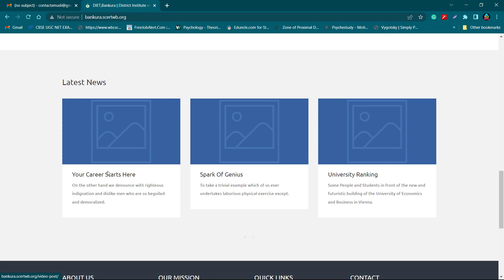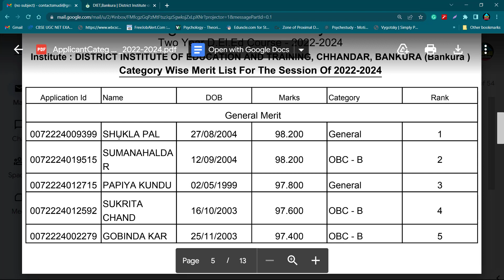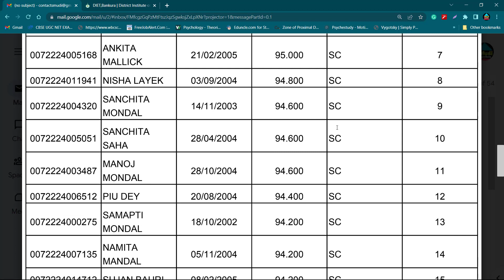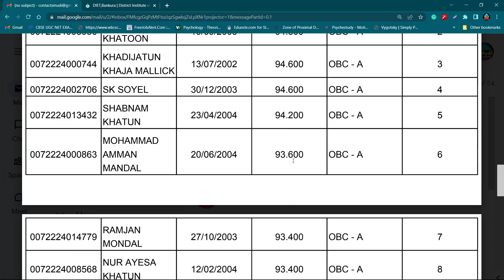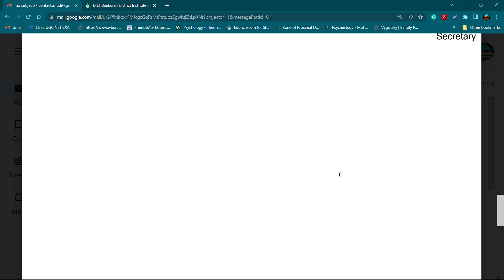Bankura DIET 1st MERIT LIST DELED 2022-24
Always follow the Official Website of WBBPE

Thank You for your kind attention !!

D El Ed full form is Diploma in Elementary Education. D El Ed is a 2-years diploma course focused on primary teachers training. D El Ed provides training to the would-be teachers to teach students in the primary/upper primary school.
D.EL.ED.